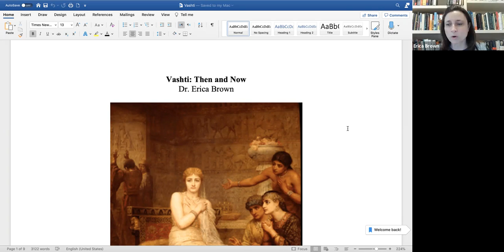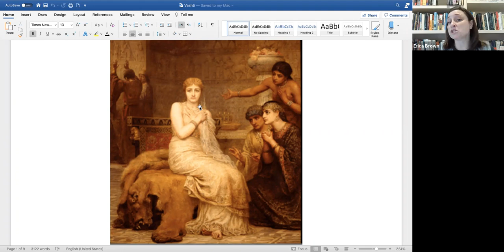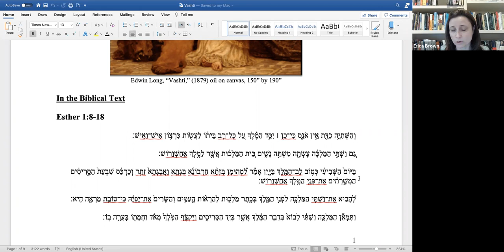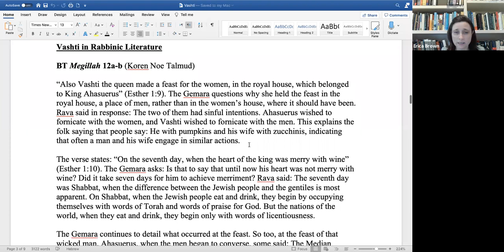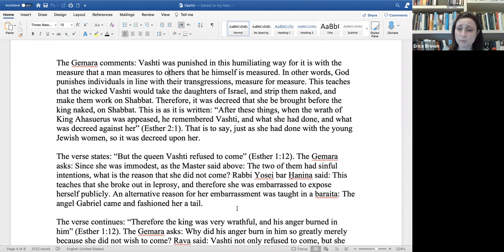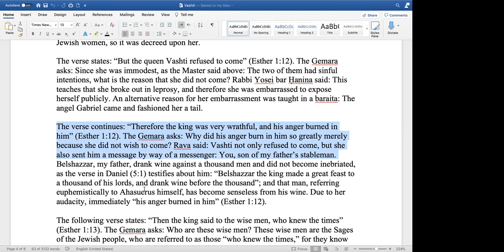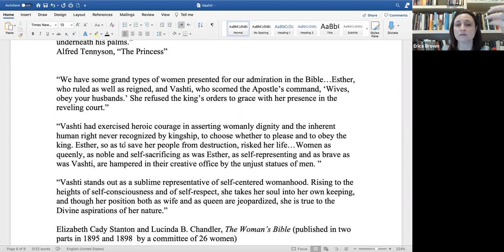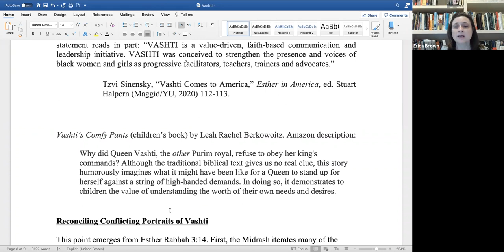Pre-Purim Lunch and Learn With Erica Brown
What You Thought You Knew About Vashti